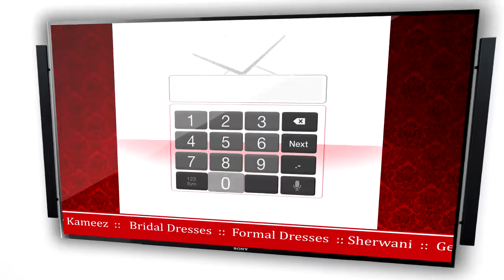Daamni , TVC , Call us at 0333 3777717 Muskaan Advertising Company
Client – Daamni
Product – Ready made Garments
Agency – Muskaan Advertising Company Sialkot - Pakistan